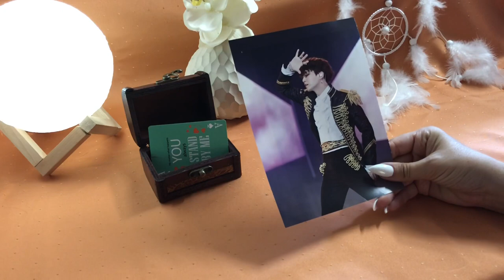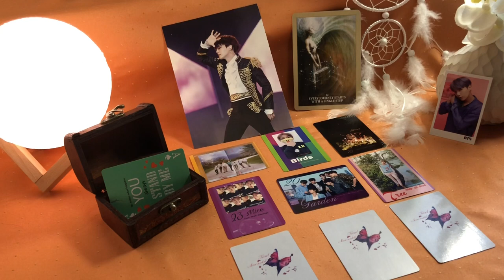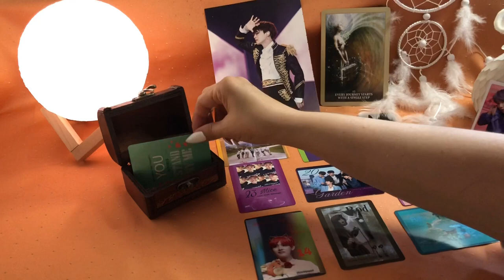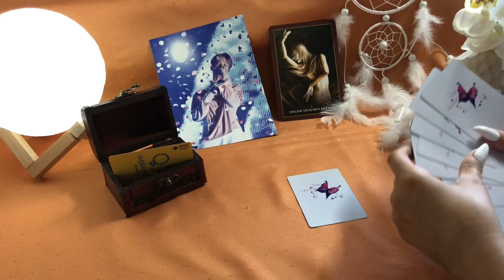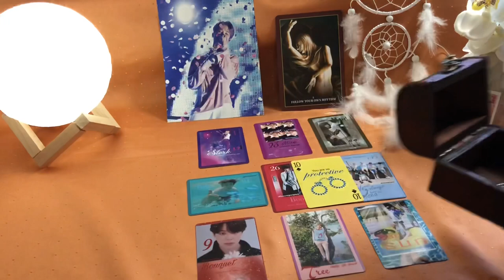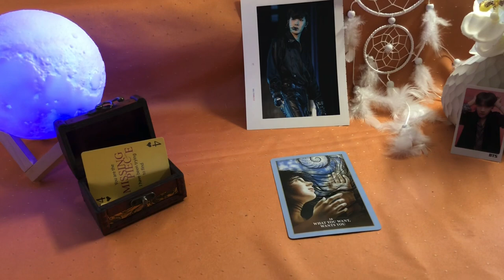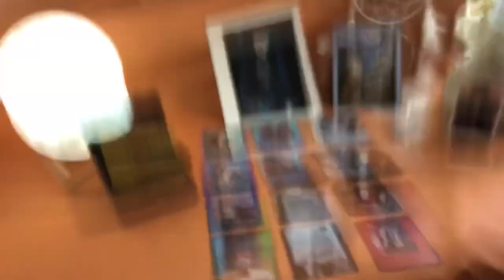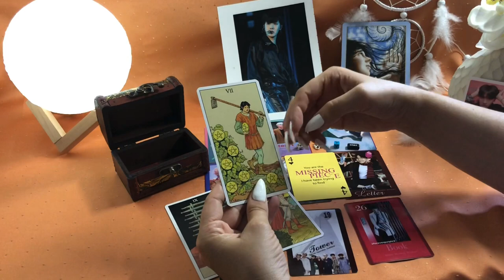A MESSAGE FROM BTS🔮BTS TAROT💜PICK A BOX💜HAPPY ARMYDAY✨🎉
Time Stamps:
Box 1: 5:30
Box 2: 19:47
Box 3: 30:08

We are starting there if we are 10 patreons🎉